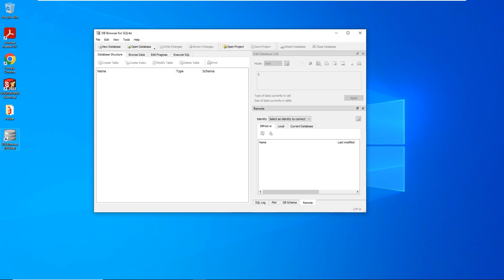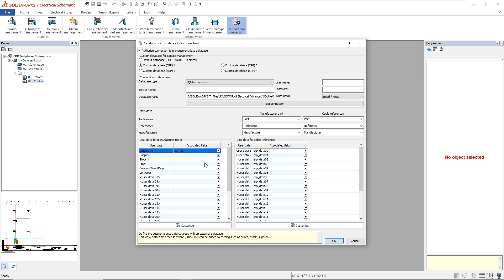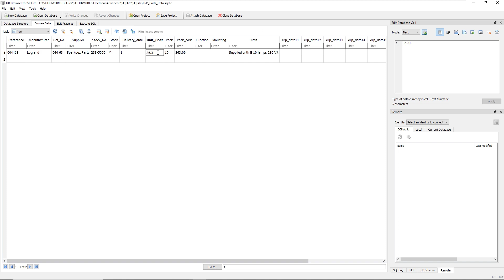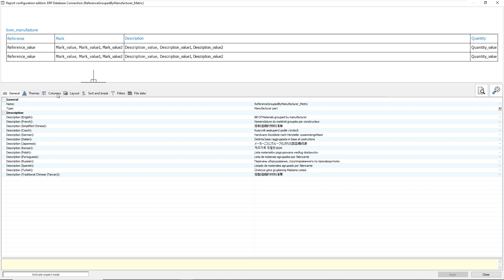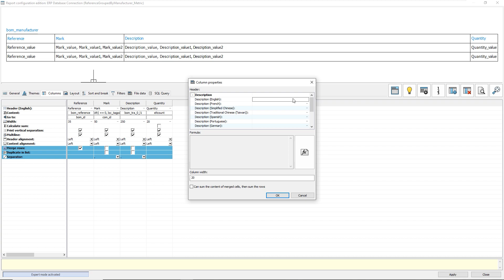How to Connect an ERP Database to SOLIDWORKS Electrical | Beginner SOLIDWORKS Tutorial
In SOLIDWORKS you can connect an external database, such as equipment stock, management database, to manufacturer catalogues.

This lets you retrieve data from your database and associate it with the electrical project components.

Watch this short tutorial to learn how to connect an ERP database to SOLIDWORKS Electrical.